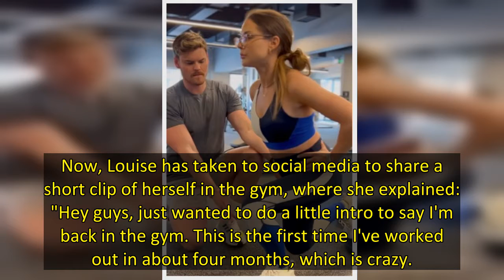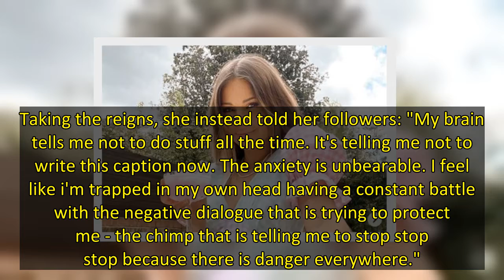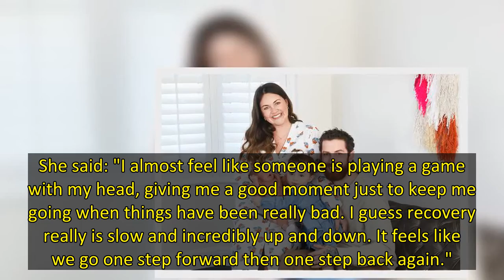Former Made In Chelsea star Louise Thompson has revealed she's taken a massive step in her recovery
Louise Thompson has declared she's starting her "comeback" as she's returned to the gym following the traumatic birth of her baby boy Leo.
The 31 year old is yet to detail the “serious complications” she had after her child's birth, but has previously told her 1.4million followers that she almost died twice.
Since then, she's been fighting to get her "normal" life back as she's been struggling with anxiety while juggling parenthood with fiancé Ryan Libbey, also 31.
Now, Louise has taken to